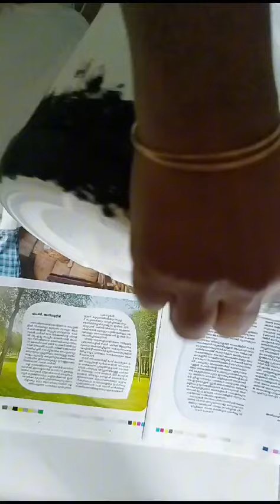Clorex bottle, Aluminiyum foil നിമിഷ നേരം കൊണ്ട് ആന മുഖം റെഡി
Artist Indhu from ഷാർജ ഒരു ബോട്ടിലും കുറച്ചു പേപ്പറും ഒരു hanger കൊണ്ട് ഉണ്ടാക്കിയ ഈ സൃഷ്ടി എല്ലാവരും കണ്ട് സപ്പോർട്ട് കൊടുക്കണേ 🙏.